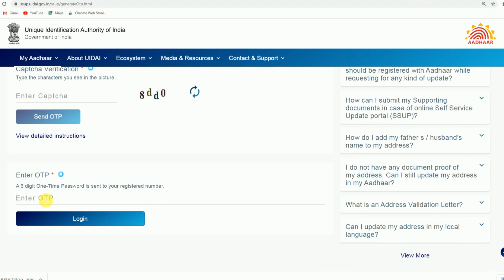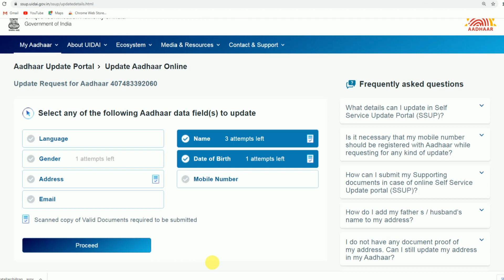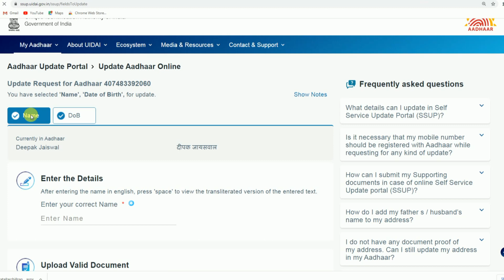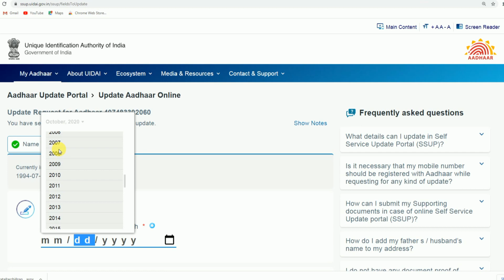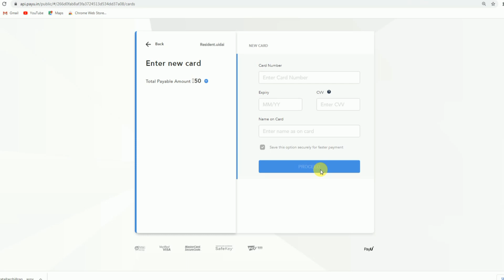Change Date of Birth in Aadhar Card Online - change name in aadhar card online | Aadhar Update 2020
Change Date of Birth in Aadhar Card Online - change name in aadhar card online | Aadhar Update 2020 Aadhar Card Update

Namaskar Dosto!
Iss video me mene aadhar card ki big update aayi hai usko baare me btaya hai. ab aap online aadhar card me date of birth (DOB )change kar sakte hai aur online aadhar card me name bhi change kar sakte hai. ab tak sirf address change karne ki facility he available thi.

Pehle aadhar card me name update karane ke liye aur aadhar card me date of birth update karane ke liye aadhar center jana hota tha.
lekin ab mobile se online aadhar card me date of birth and name change kar sakte hai. online aadhar card me gender bhi change kar sakte hai